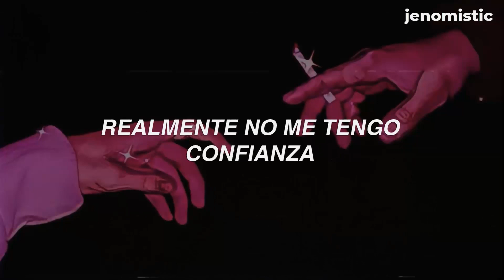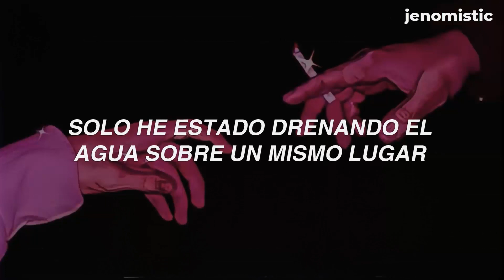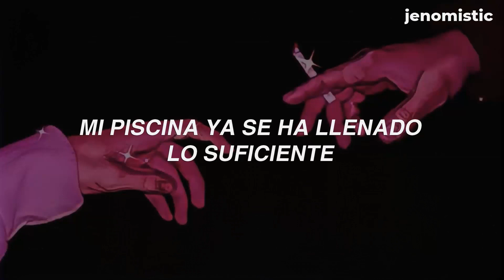TAEYONG - Swimming Pool (Traducida al Español)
➤perdonen si encuentran algunos errores, intentare mejorar un poco más
➤mis traducciones nunca son 100% literales ya que si hiciera eso la mayoría de la letra no tendría sentido o coherencia